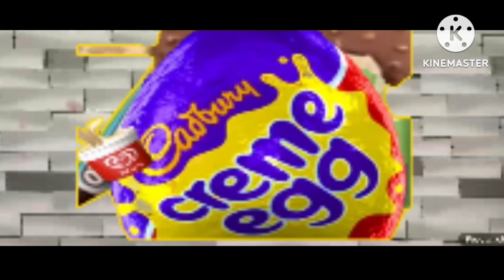kwality wall cadbury egg coffin dance